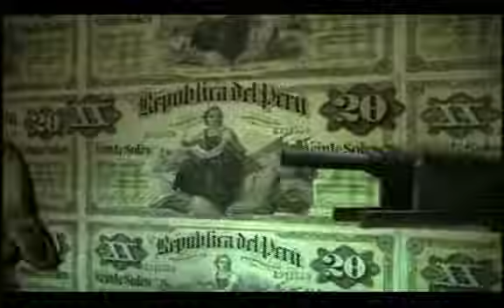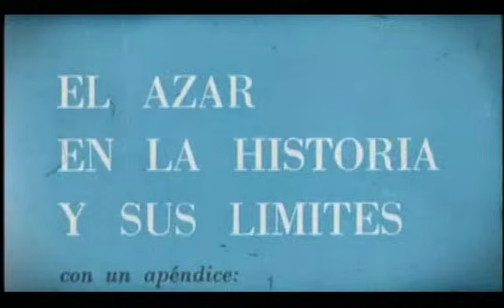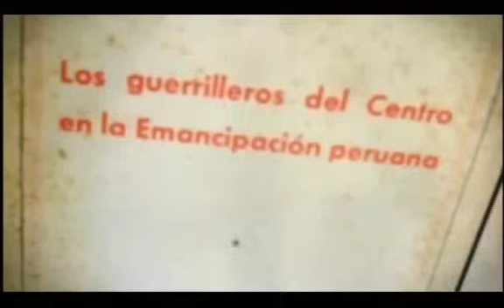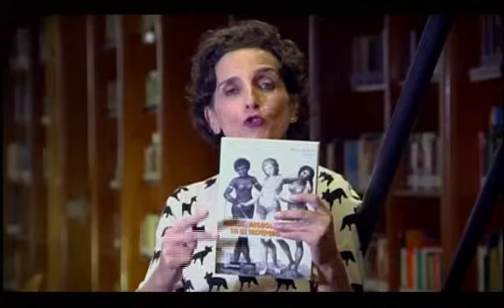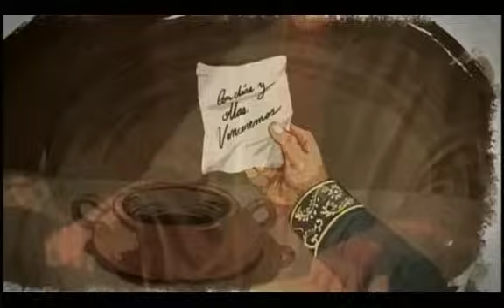Sucedió en el Perú (TV Perú) - El pueblo y su independencia 27/07/15